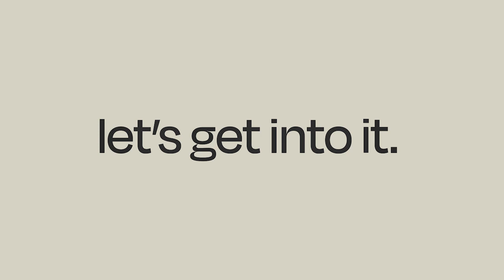Lets Get Into It with Abubakar Salim's - LEGIT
Troy and Abu Get Into Raised by wolves, The impacts of a father, creating your own game studio and so much more.

LeGiT (Let's Get Into It) is Relater's Official Podcast featuring Troy Baker as he Gets Into his guests passions toward a deep, rad discussion.